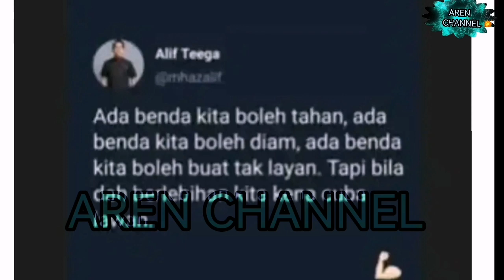BARU JE SOPHIA KATAKAN INI FATTAH AMIN PULA BONGKAR SEMUANYA?? SIAPA SONDOL SIAPA⁉️ 😱 😱